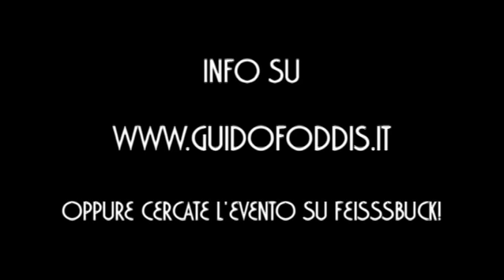Spot FODDSTOCK 2011 - Crisi d'astinenza da Foddstock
Spot FODDSTOCK 2011 - Alla Casona di Ferrara, sabato 29 e domenica 30 ottobre! Info su oppure cercate l'evento su Feissbuck!